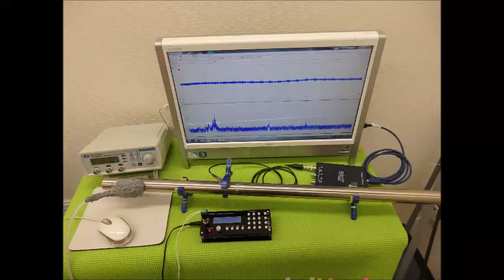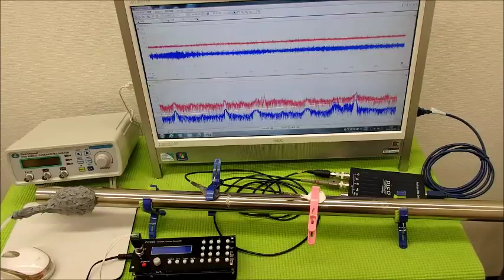表面弾性波を利用した、超音波制御技術 ultrasonic-labo